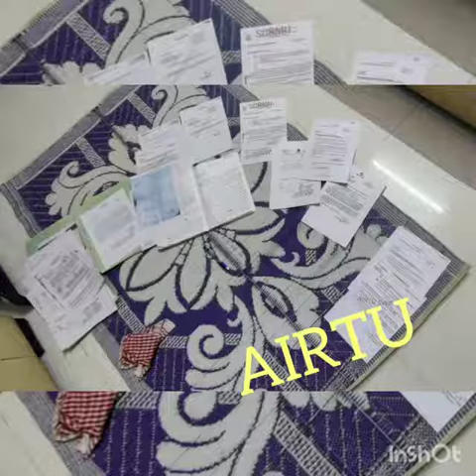AIRTU gs all india national general secretary 💐 AIRTU zindabad